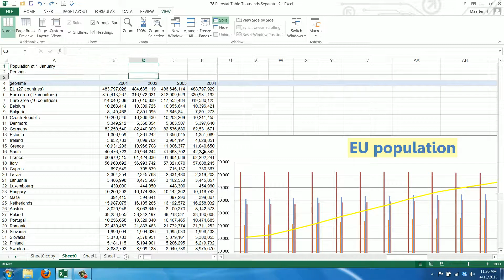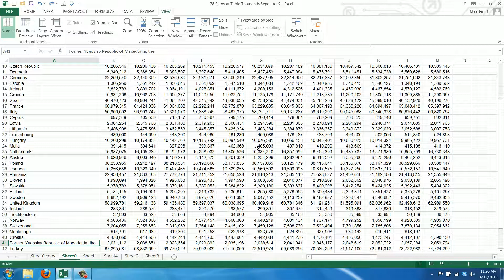How to See Two Different Parts of One Worksheet at the Same Time in Excel 2013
Watch this video to learn how to show two different areas of one worksheet at the same time.
98